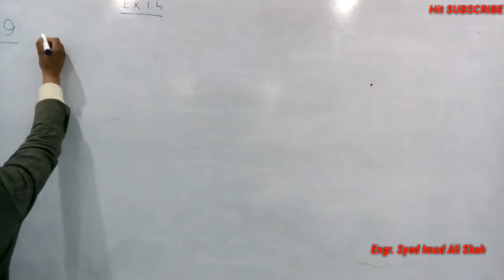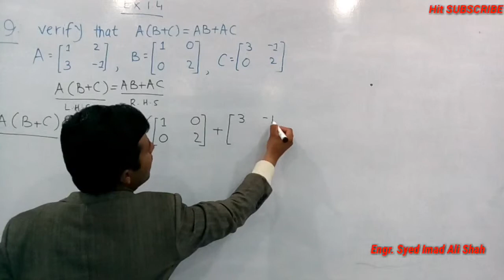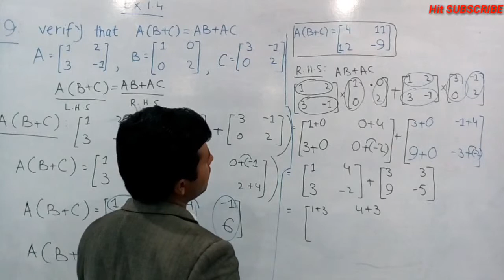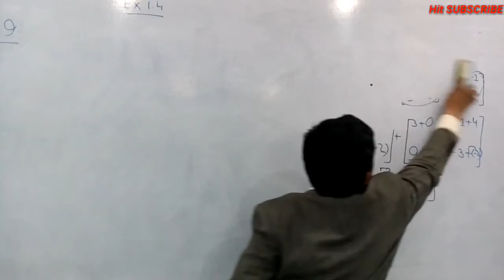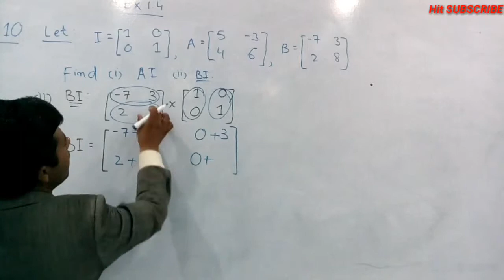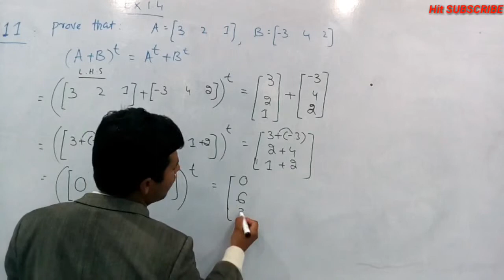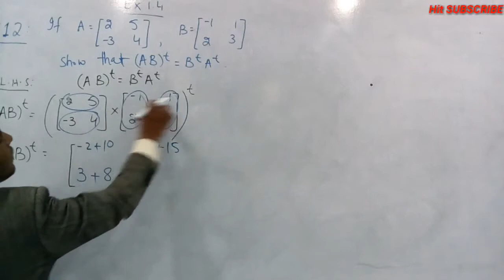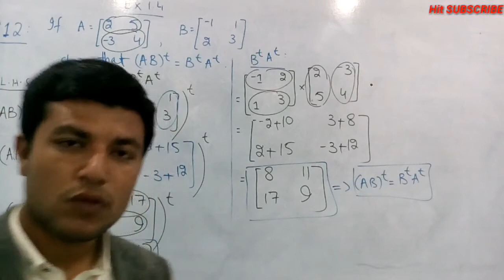Lesson 12: Exercise 1.4, Q 9 - Q 12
Assalamoalaikom, Dear Students
Welcome Back!

Dear Students in this Lesson we will Discuss Exercise 1.4, the Remaining Questions.

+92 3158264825